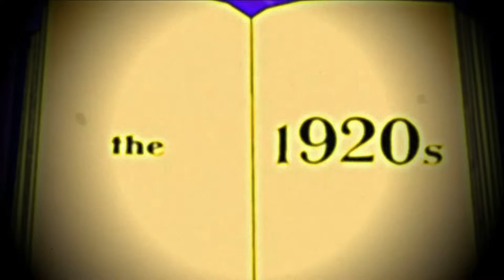Shirley reminisces........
The 1920s